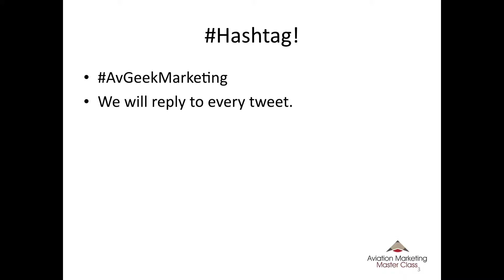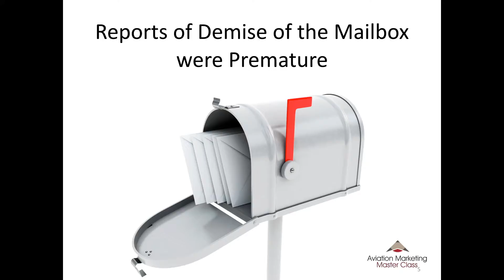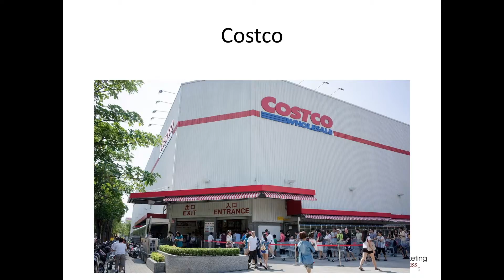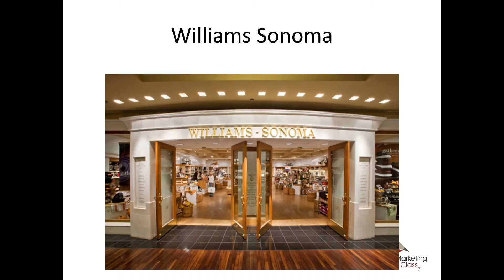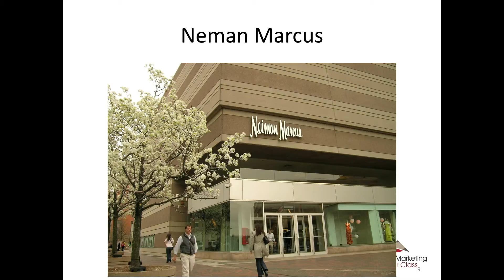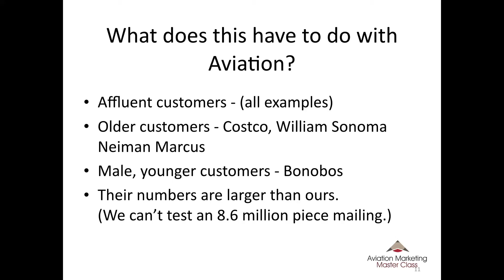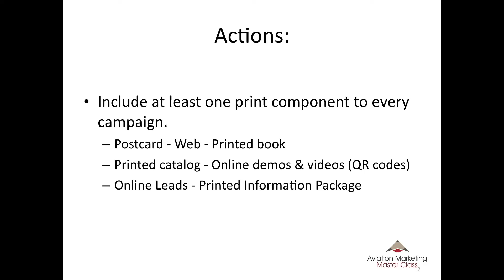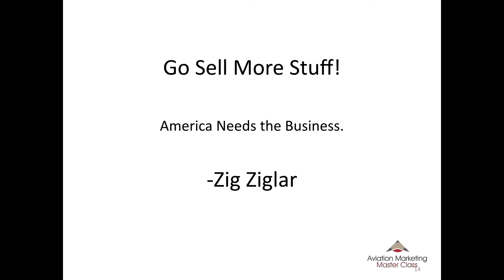AMHF 0029 - Print Versus Digital, Part 2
After last week's episode, we received lots of comments from people advocating . . . (drumroll, please) PRINT media for aviation advertising.  We decided to dedicate an entire episode to encouraging the use of at least one print element in every marketing campaign. The trick is to use print in a way that makes the most of its advantages (credibility and convenience)  while mitigating its limitations (untraceability and cost) by integrating print and digital elements in a powerful campaign.